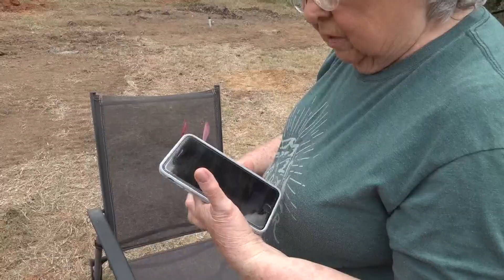6 Fix helps woman get new home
Without 6 Fix, Diane Yates would have to move out of her family home come winter.